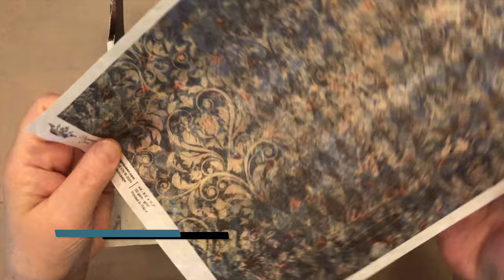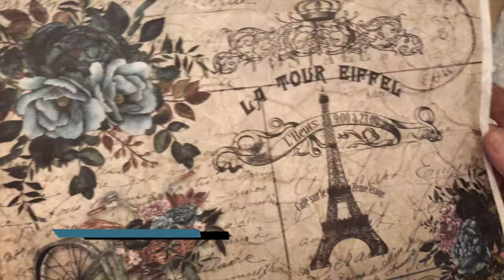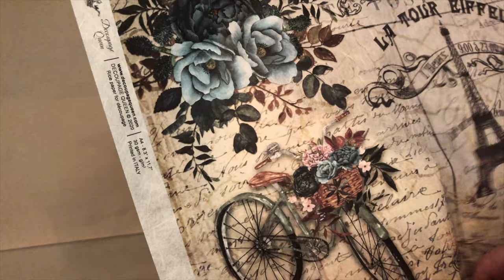How to Decoupage a Letter Organizer- Beginner Tutorial using Decoupage Queen Rice Paper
OPEN ME

Linktree for Decoupage Queen Rice Paper and Craft products used in my tutorials:

Most of the products used in the tutorial including Decoupage Queen, Pentart, LaBlanche, PaperDesigns Rice paper, paints and waxes and somuch more, can be found at the above links above.

If you want to see anything specific I haven't covered just comment on one of my videos!
Nancy ~ Pennsylvania, USA